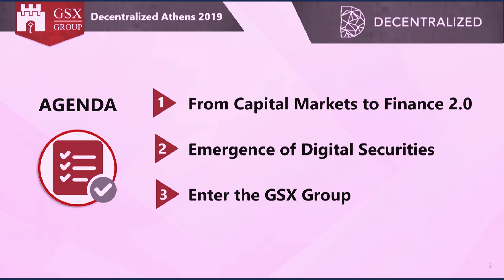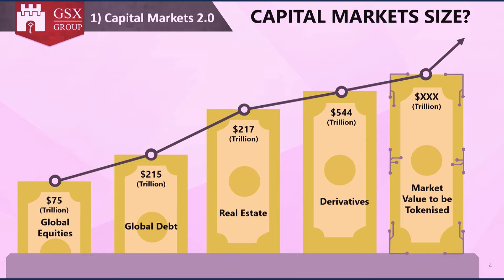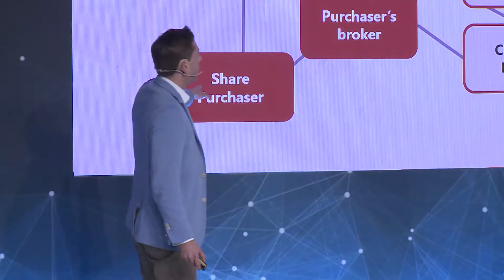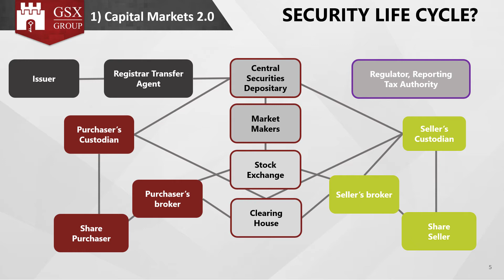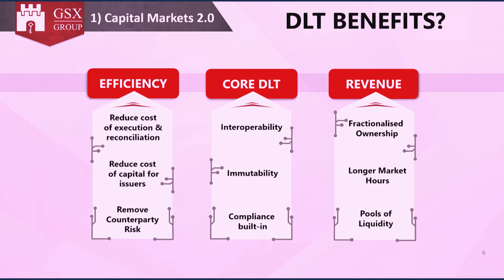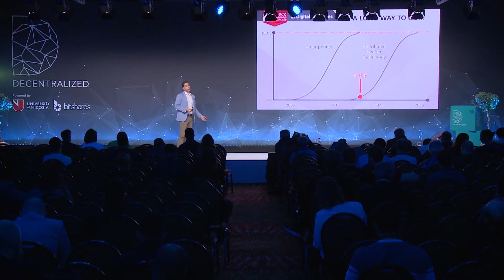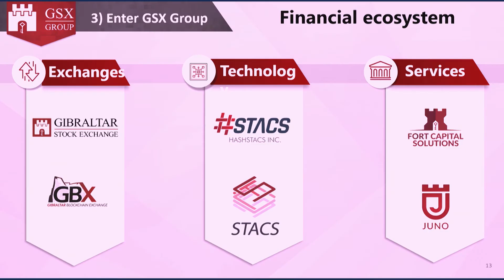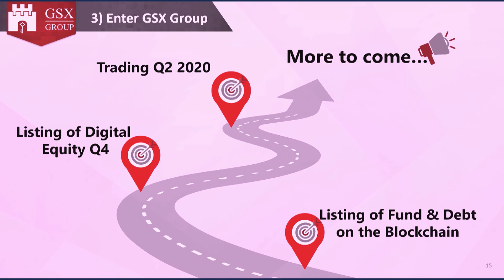Aymeric V. Bruneau | Decentralized 2019 | Welcome to Capital Markets 2.0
Aymeric V. Bruneau | GSX Group
Welcome to Capital Markets 2.0
Decentralized 2019 | Athens, Greece | 30 October-1 November